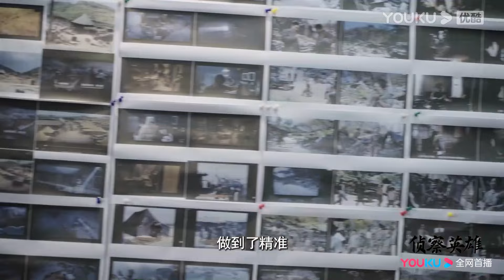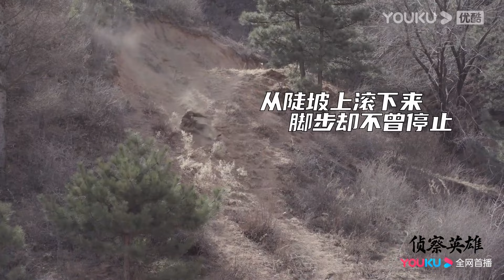《侦察英雄》真实特辑：用心展现真实！罗晋穿5条裤子御寒？【侦察英雄 Scout Hero】花絮 | 罗晋/马思纯/黄澄澄/曹璐 | 战争历史片 | 优酷华语剧场